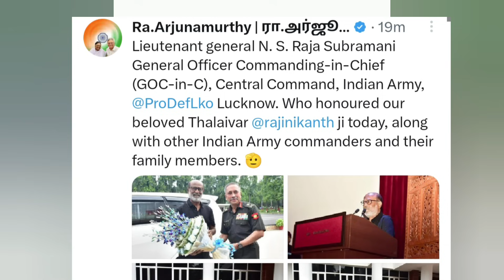இராணுவ வீரர்கள் புடை சூழ சிங்கம் போல நிற்கும் Superstar Rajinikanth